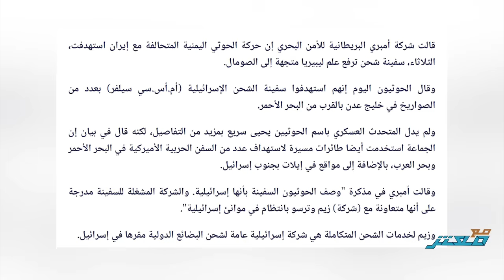اعتراف إسرائيلي خطير بعد سقوط ضابط كبير.. ودبلوماسية إسرائيلية تفضح دور السيسي ضد المقاومة والحوثيين